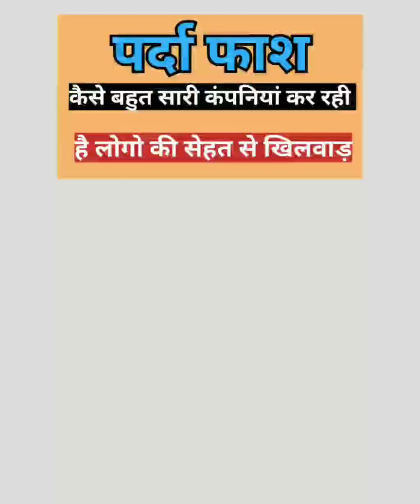पर्दाफाश कैसे बहुत सारी कम्पनीस् कर रही है लोगो के साथ खिलवाड़ हडिओं का चुरा खिलाया जा रहा है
JOIN DARJUV 9 WITH US OUR MISSION IS:- 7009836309

MISSION CHEMICAL FREE WORLD EMAIL YOUR DETAILS TO US  AT -

KNOW YOUR PRODUTS DARJUV 9 WHICH PRODUCTS YOU ARE USING

DARJUV 9 360 ESSENTIALS FULL VIDEO BY JATENDERA DAGAR SIR D9 MLM

 @DARJUV9 SUCCESSPLAN
DARJUV 9 BE NUTRITION FIRST ULTRA VITAMIN FULL REEL BY JITENDERA DAGAR SIR

WHY DARJUV 9 BY JATENDERA DAGAR SIR

SUCCESS WITH DARJUV 9
DARJUV 9 ONE STEP TO CHEMICAL FREE
DARJUV 9 TEAM ABD
JITENDER DAGAR
ABHISHEK DUA
HEALTH IS WEALTH
MISSION CHEMICAL FREEE WORLD
DR ASHISH ROHTAGI
DARJUV 9 COMPANY PROFILE
DARJUV 9 COMPANY PLAN
DARJUV 9 OFFICIAL
DARJUV 9 PRODUCTS TRAINING
DARJUV 9 PRODUCT RESULTS
DIRRCT SELLING
NETWORK MARKETING
MLM
ABHISHEK DUA LEFT VESTIGE
ABHISHEK DUA VESTIGE
WHY ABHISHEK DUA LEFT VESTIGE
ABHISHEK DUA JOINED DARJUV 9
THE DAGAR DUA SHOW
THE DAGAR DUA LIVE SHOW
ABHISHEK DUA E BIZ
ABHISHEK DUA VESTIGE BIG LEADER
ABHISHEK DUA DIRECT SELLING EXPERT
ABHISHEK DUA MLM EXPERT
DR ASHISH ROHATGI
DR ASHISH ROHATGI MLM EXPERT
DR ASHISH ROHATGI DARJUV 9
DR ASHISH ROHATGI METFUEL BERRY
DR ASHISH ROHATGI DARJUV 9 INTTODUCTION
DR ASHISSH ROHATGI COME AND JOIN DARJUV 9
DR ASHISH ROHATGI DETAILED TRAINING
ABHISHEK DUA TOP LEADER IN VESTIGE
ABHISHEK DUA MORE THAN 10 YEARS EXPERIENCE IN DIRECT SELLING
DR ASHISH ROHATGI BEST TURMERIC VIDEO
DARJUV 9 GREAT THAN ALL COMPANIES VESTIGE MARKETING PVT LTD MODICARE
SAMEER MODI
HARSHVARSHAN JAIN
DEEPAK BAJAJ MI LIFE STYLE PAWAN MALIK BHUP MALIK PARDEEP UPADHYAY SP BHARIL SARVAGYA BHARIL MILLIONIARE WORLDWIDE
TEAMCHAMPIONS
GAITAM BALI HARISH ARORA
NILESH PATRA WALA DEEPAL PATRAWALA
ARUN BAJAJ TARUN BAJAJ SUREKHA BHARGAV
TARUN KANOJIA
TEAM CHAMPIONS
SONU SHARMA
TSS
SONU SHARMA TSS